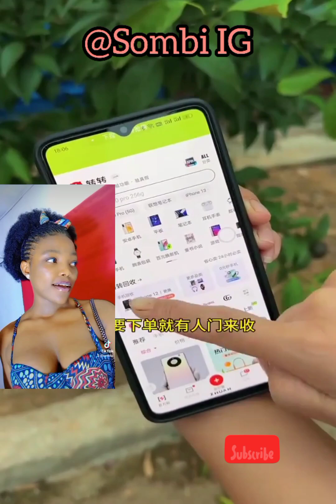Cooking Baby Pig For New Year Celebration 🥂